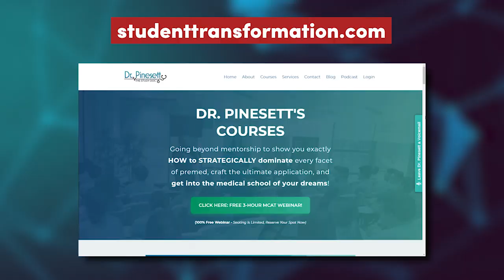Can I Take Premed Classes Pass/Fail (P/F) & Still Get into Medical School?